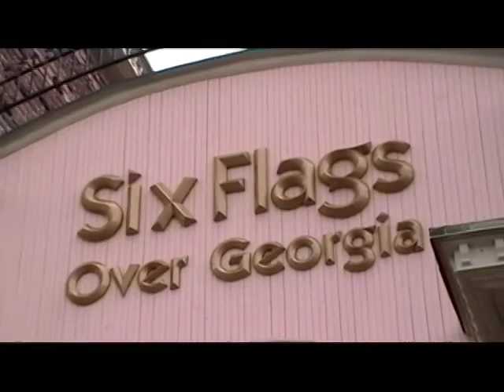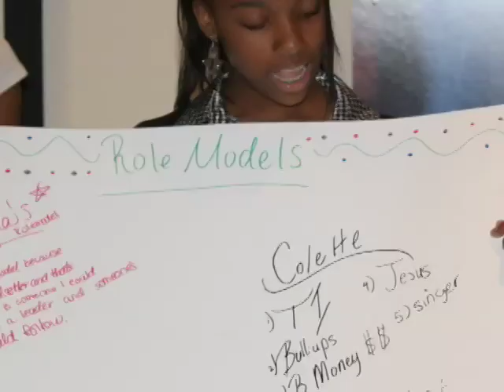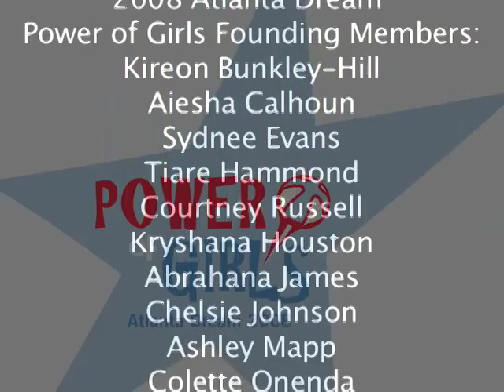Power of Girls video2008